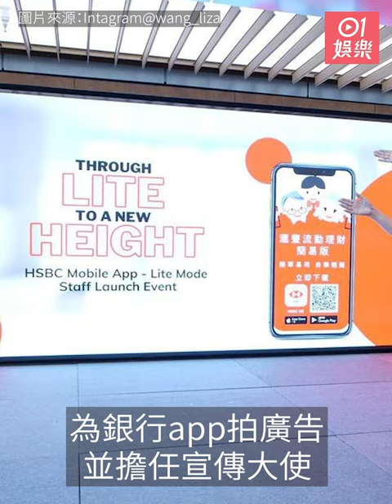汪明荃嫌老公畀家用少呻多年從未加過 羅家英直認：扮窮就最好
(最近汪明荃（Liza姐）與老公羅家英夫妻檔上陣為銀行app拍廣告並擔任宣傳大使，兩人日前出席該銀行活動時，表現充滿默契，而在他們首度合體拍攝的廣告宣傳片中也十分之合拍。Liza姐在廣告中是一位多功能太太，為家英哥打點家中大小事情以及理財事務，精明能幹。)